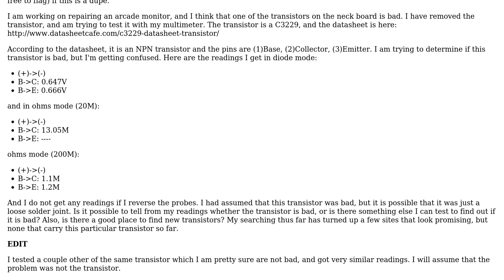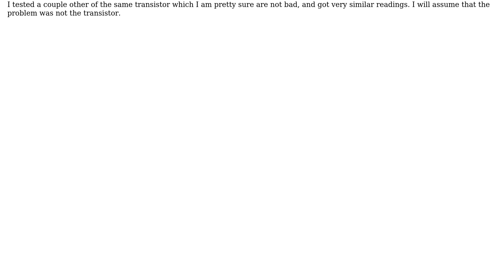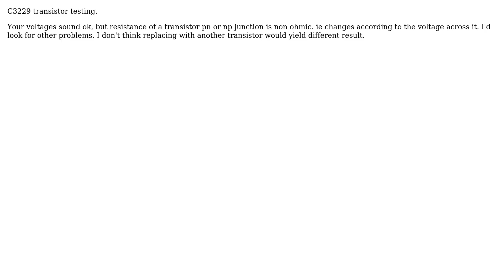C3229 transistor testing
With thanks & praise to God, and with thanks to the many people who have made this project possible! You are responsible for your own actions.